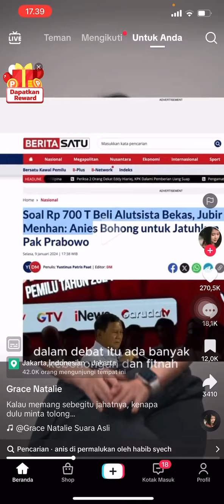GRACE NATALIE SEBUT ANIES JAHAT‼️PEMBOHONG DAN FITNAH KE PRABOWO;INI BUKTINYA,capres,pilpres,pemilu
Home Kabar24  Nasional
Grace Natalie Sebut Anies Pakai Cara Kotor, Timses: Itu Cara PSI Menarik Simpati
BISNIS.COM,11 Jan 2024, 18:33 WIB
Penulis: Lukman Nur Hakim
Zoom ImageGrace Natalie Sebut Anies Pakai Cara Kotor, Timses: Itu Cara PSI Menarik Simpati
Calon presiden dan wakil presiden dari Koalisi Perubahan Anies Baswedan (ketiga kiri) dan Muhaimin Iskandar (ketiga kanan) berfoto bersama Kapten Tim Nasional Pemenangan Anies Baswedan-Muhaimin Iskandar (Timnas AMIN) Muhammad Syaugi Alaydrus (kedua kiri), Wakil Kapten Sudirman Said (kedua kanan), Bendahara Gede Widiade (kanan), Sekjen Novita Dewi (kiri) saat deklarasi susunan tim kampanye di Jalan Diponegoro Nomor 10, Jakarta, Selasa (14/11/2023). Koalisi Perubahan mengumumkan susunan tim kampanye yang akan
Bisnis.com, JAKARTA - Tim Pemenangan Nasional Anies Baswedan-Muhaimin Iskandar (Timnas AMIN) menanggapi tudingan yang disampaikan Wakil Ketua Dewan Pembina Partai Solidaritas Indonesia (PSI) Grace Natalie.

Dalam postingan instagramnya, Grace mengatakan bahwa Anies menggunakan cara-cara kotor pada debat ketiga, Minggu (7/1/2024).

Juru bicara (Jubir) Timnas AMIN, Muhammad Ramli Rahim mengatakan bahwa apa yang dilakukan Grace hanya untuk menarik simpati saja.Ramli menyebut bahwa Anies selalu berbicara berdasarkan dengan data. Untuk lahan milik Prabowo Subianto seluas 340 ribu hektare yang disinggung Anies saat debat ketiga Pilpres 2024, Ramli mengatakan bahwa data diambil dari data Presiden Joko Widodo (Jokowi)

Dirinya menegaskan, Anies tak pernah menyerang personal ke Prabowo. Terkait dengan Anies menanyakan soal anggaran pertahanan saat debat pun disebut domain performance accountability.

BACA JUGA
Anies: Transisi Energi Tak Boleh Dilakukan Secara Gegabah
"Membongkar decision making prabowo dalam mengelola anggaran pertahanan itu domain performance accountability," ucapnya.

Lebih lanjut, Ramli menyampaikan bahwa terdapat perbedaan performance accountability dan personal properties atau personal privilege.

Performance accountability, kata dia, adalah menyoal kinerja tanggung gugat dan bukan menyerang ranah pribadi.

BACA JUGA
Jusuf Kalla 'Turun Gunung', Timnas AMIN: Sinyal Kemenangan Anies-Cak Imin
"Terutama decision making yang ongkos decisionnya itu dari rakyat dan memang patut digugat. Karena itu disebut akuntabilitas (tanggung gugat)," ujar Ramli.

Sebelumnya, Partai Solidaritas Indonesia (PSI) menuding bahwa Capres Anies Baswedan telah memfitnah dan menyebar kebohongan ke Capres Prabowo Subianto dalam debat capres beberapa hari lalu.

Wakil Ketua Dewan Pembina PSI, Grace Natalie mengemukakan bahwa fitnah dan kebohongan Anies Baswedan terhadap Prabowo Subianto dilakukan secara massif.

Grace menuding hal tersebut dilakukan oleh Anies Baswedan agar citra Capres Prabowo Subianto menjadi buruk di mata masyarakat Indonesia.

"Kita semua menyaksikan Pak Anies dalam dua debat sangat agresif melakukan serangan ke Pak Prabowo, dengan berbagai cara mulai dari kebohongan sampai fitnah pokoknya Pak Anies totalitas banget untuk menjatuhkan nama Pak Prabowo di depan seluruh masyarakat indonesia," tuturnya melalui akun media sosial Instagram @gracenat, Kamis (11/1/2024).